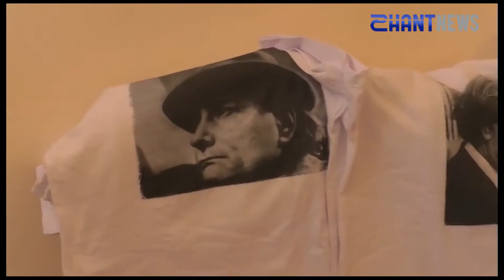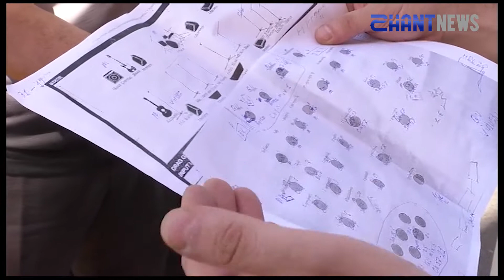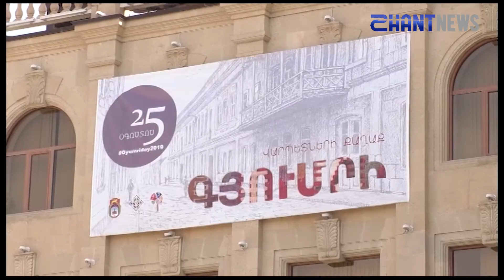Հորիզոն՝ 24 08 2019